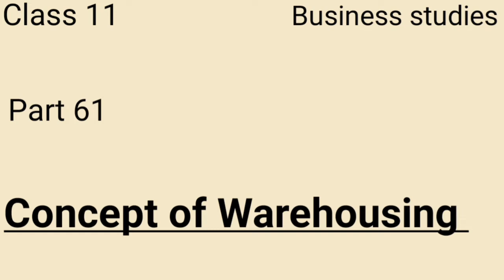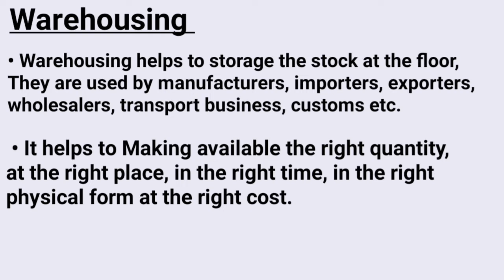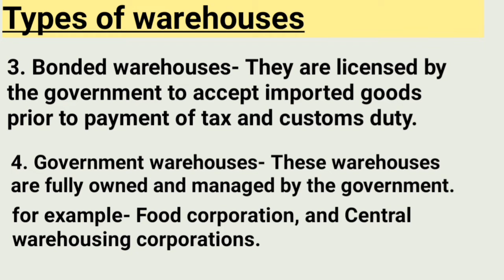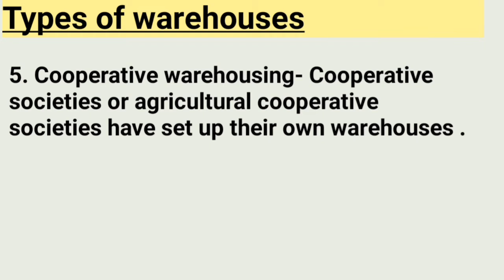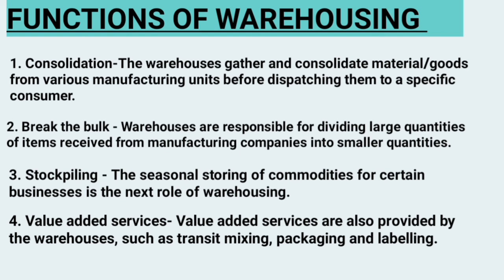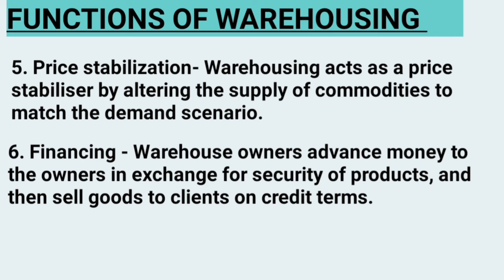B.st, Class 11: Part 61 Warehousing | Types of Warehousing | Functions of Warehousing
B.st, Class 11

Part 61 Concept of Warehousing

for contact